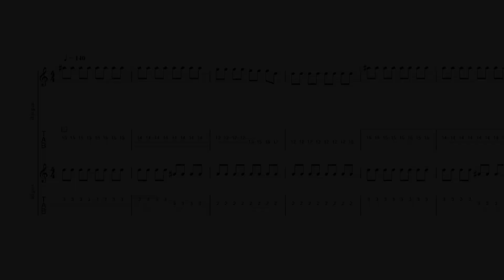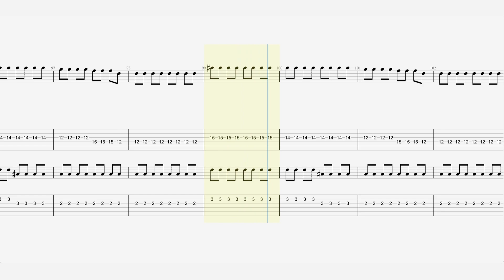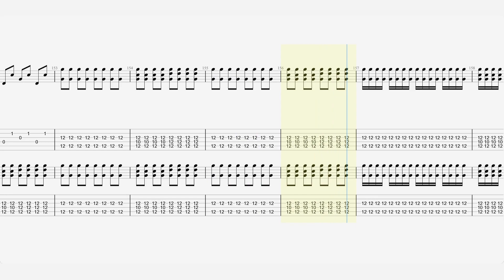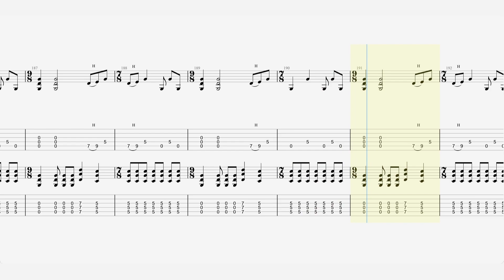Sonic Youth - “Sugar Kane” - Guitar Tab ♬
Single by Sonic Youth
from the album : Dirty
Released : February 1993
Recorded : 1992
Genre : Alternative rock
Label : DGC
Songwriter(s) : Kim Gordon, Thurston Moore, Lee Ranaldo, Steve Shelley
Producer(s) : Butch Vig, Sonic Youth